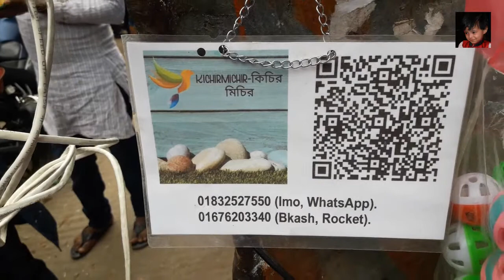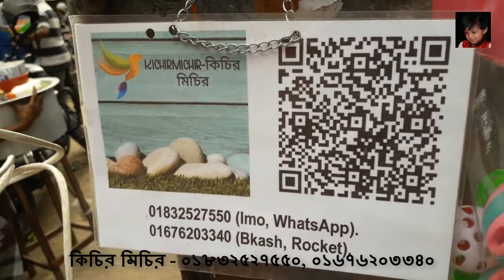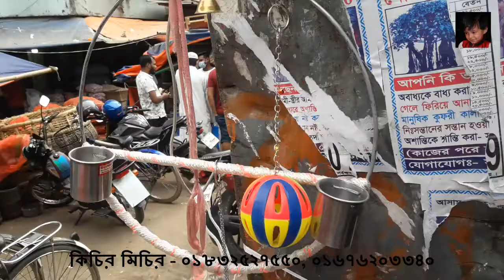টেম করার জন্য পাখীর চেইন কই পাবেন || Tame birds safety | harness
আপনারা যদি কেউ কম দামে লাভবার্ড কিনতে চান, তাহলে আমাদের সাথে যোগাযোগ করতে পারেন।
আর যারা লাভবার্ড এর ফার্ম করতে চান, কিন্তু ভালো সুস্থ পাখি পাচ্ছেনা তাঁরা আমাদের সাথে যোগাযোগ করতে পারেন।সবচেয়ে কম দামে লাভবার্ড একমাত্র আমরাই দিয়ে থাকি।
ফোন= ০১৬৮০০৬২৭৫৬ ঢাকা-ধানমণ্ডি।